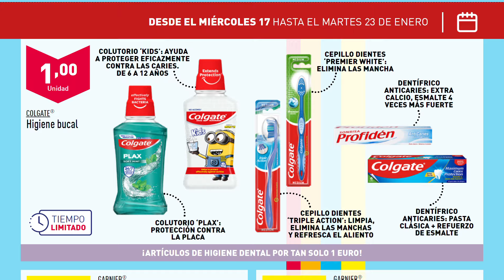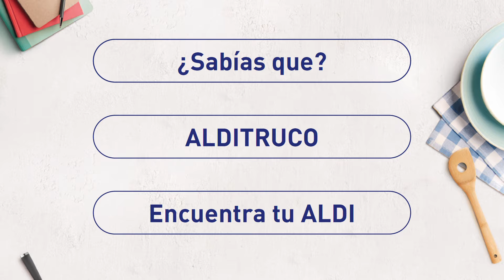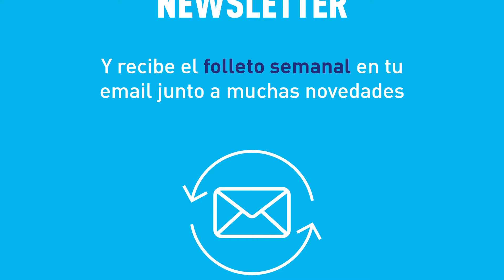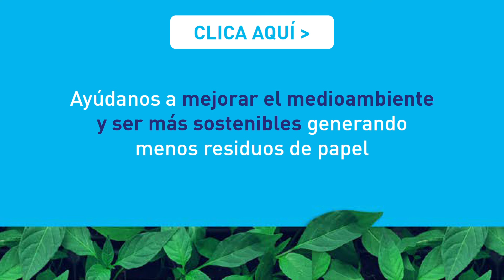🇪🇦 Super Ofertas ULTIMO DIA DE OFERTAS Enero al 23 de Enero Peninsula ALDI Supermercados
🇪🇦Super Ofertas del 17 de Enero al 23 de Enero Peninsula  ALDI Supermercados